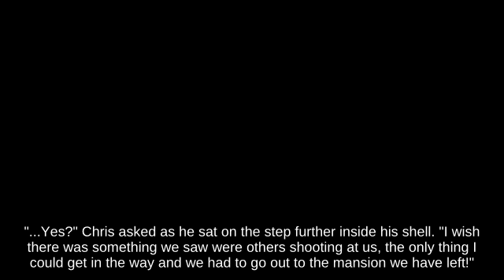Gimp Incineroar holding Gust Bellows attacks with Key _ N64